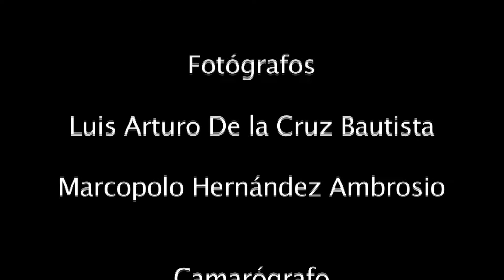Deportes - Síntesis Chiapas Tv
La información de los Deportes en Síntesis Chiapas Tv

La noche del pasado viernes, los Jaguares de Chiapas, equipo comandado por el "Profe" Cruz se impuso a 3 goles por 2 al Santos Laguna, partido pendiente de la Jornada 3 del Torneo Apertura 2011.

Goles de José María Cárdenas al minuto siete, jugador del Santos Laguna, mientras que la escuadra felina los goles fueron por conducto de Franco Arizala al minuto 52, al minuto 57 anotaría el colombiano Luis Gabriel Rey, el segundo de la noche también fue del "canguro"  Luis Gabriel Rey esto en el minuto 74, este ultimo brindo un excelente partido y a la postre se convertiría en la figura del encuentro.

ya con el marcador tres por uno la escuadra de torreón intento reaccionar y no fue sino hasta el minuto 82 de tiempo corrido que Juan Enríquez puso cifras definitivas en el Estadio Zoque tras pocos instantes de haber ingresado al terreno de juego.

Jaguares de Chiapas obtuvo su primer triunfo en condición de local del campeonato y suma ya 5 partidos sin conocer la derrota además llegó a 10 puntos y se coloca como sexto en la tabla general; por su parte, Santos se estancó en 7 unidades en el puesto 14.

periodicosíntesischiapas